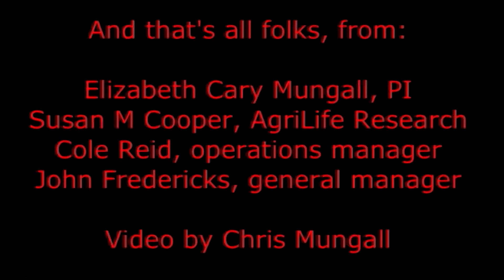Collaring and Tracking Dama Gazelles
The Dama Gazelle is a critically endangered species that has disappeared from its home landscape in South Africa due to habitat loss and more.
The Stewards of Wildlife are working with multiple organizations, such as the Smithsonian Institute, to collar and track this species for gnome research. Our purpose is to ensure a sustainable breeding herd here in the States.